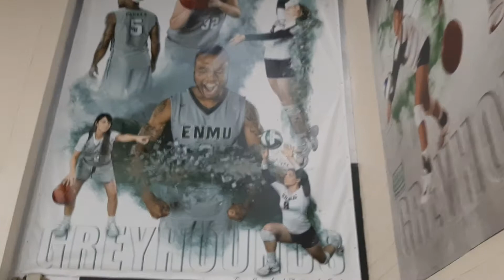ENMU Greyhound Arena Walkthrough